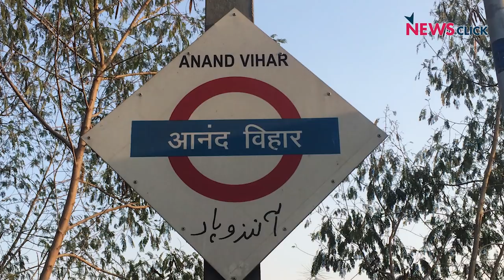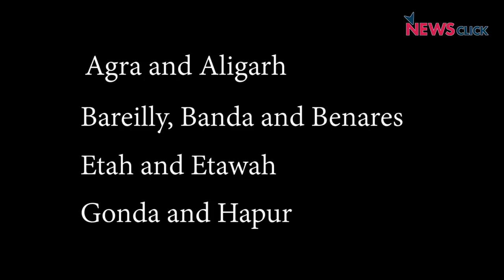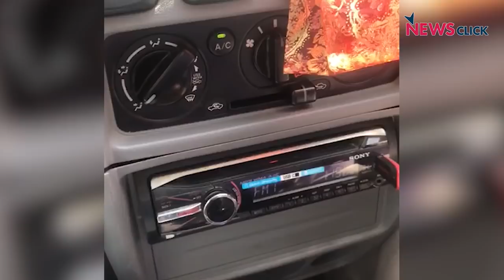Anand Vihar: Workers on the Longest Walk of their Lives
Paranjoy Guha Thakurta travelled from Gurgaon to Anand Vihar Bus Terminal at the border of the national capital and Uttar Pradesh. Not a single bus in which the poor migrants travelled bore a number plate from Uttar Pradesh. Prime Minister Narendra Modi apologised to the people of the nation but did not utter a word about the hundreds of thousands who walked the longest walk of their lives.